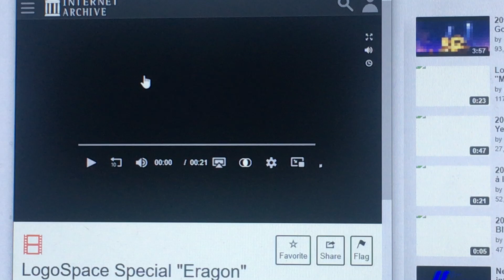(REUPLOAD) 20th Century Fox Goes Blue And Reversed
Reupload for Elijah Zachary